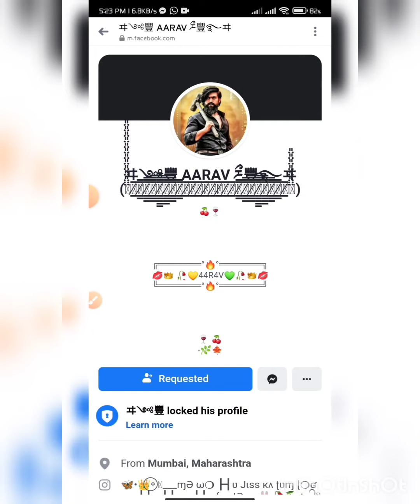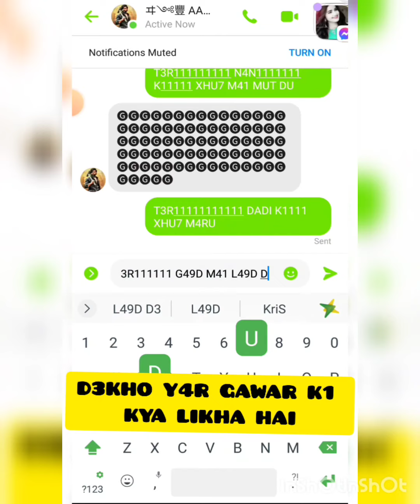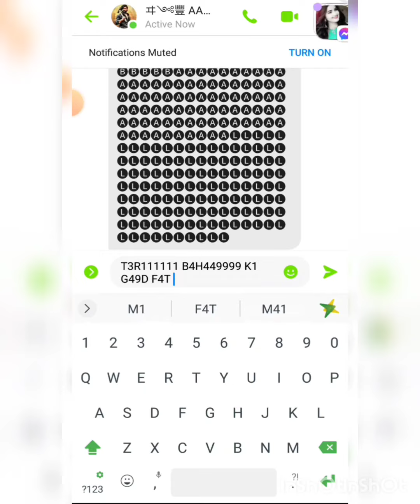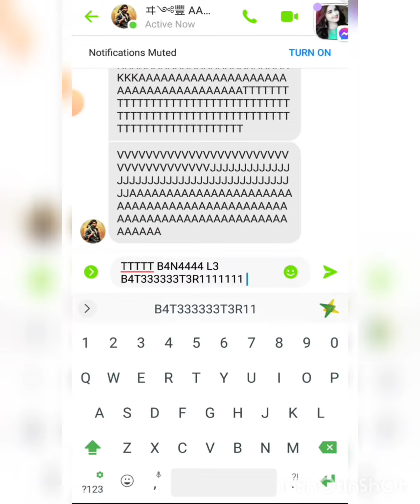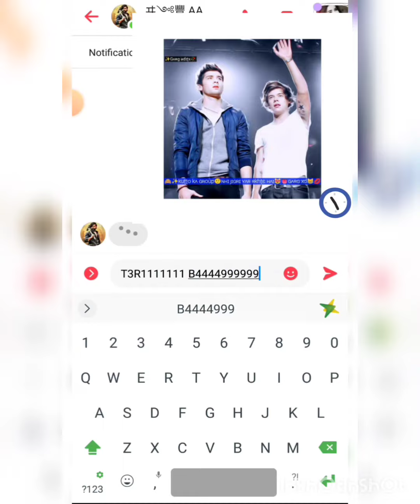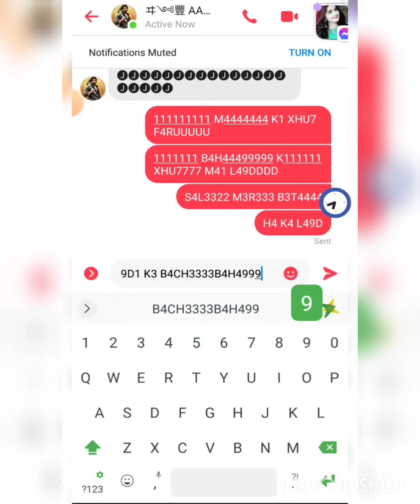ヰ༺豐 AARAV ཬྀ豐࿐ヰ KA REAL BAAP AAVARA HERE